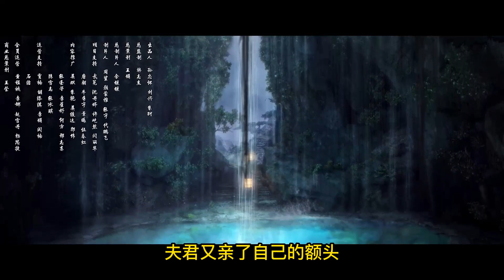【忘羨】 嬌寵陪滕 03 “夫……夫君，奴……阿嬰很乖，阿嬰還會劈柴燒水……會洗衣服，洗得可好了……阿嬰會好好服侍您的……好不好？”魏嬰紅著眼眶，可憐巴巴懇求道